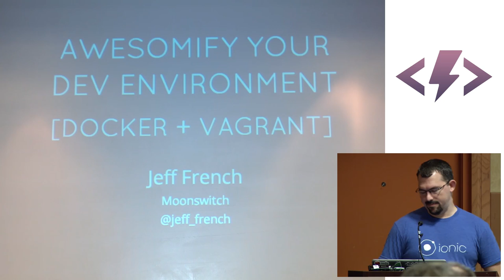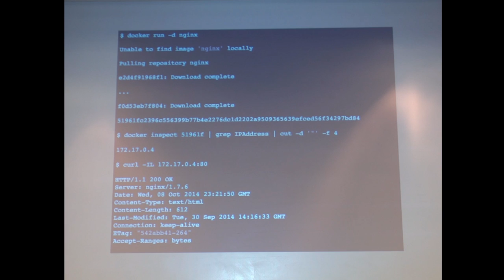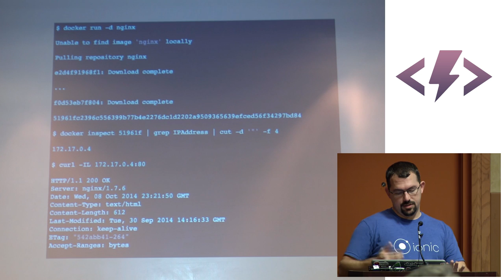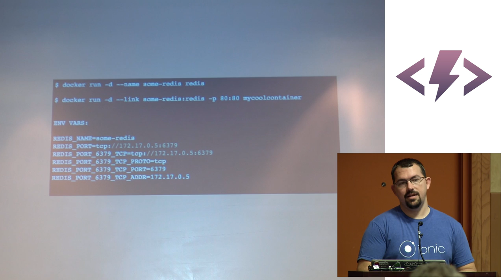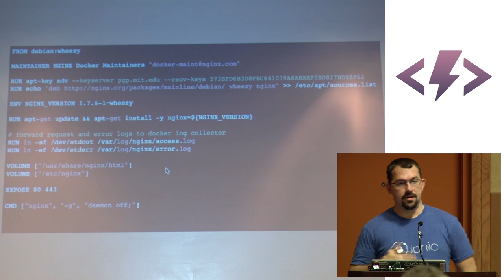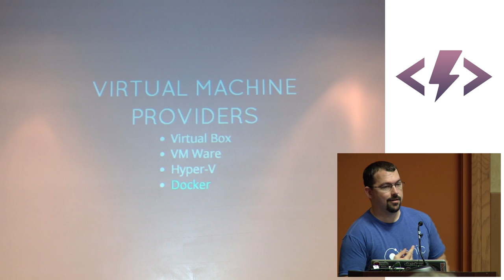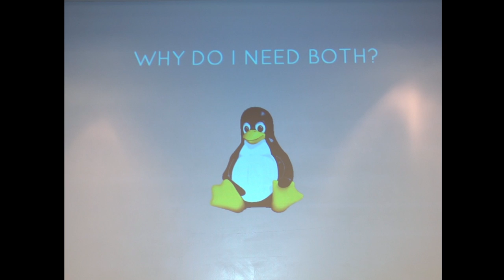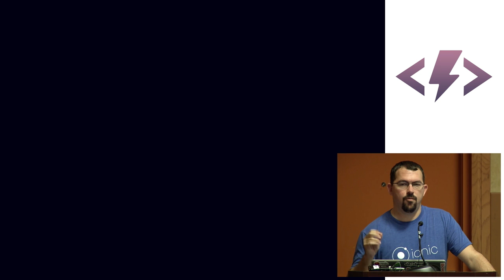Jeff French - Awesomify Your Dev Environment with Docker + Vagrant [ Thunder Plains 2014 ]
But it works on my machine! Oh, that terrible feeling when the code that runs like a champ in your dev environment falls flat on its face in production. And you don’t know why.

A missing dependency?
Permission issue?
Wrong version of Node installed?

Don’t worry, there is a very nice solution to this problem: Make the dev environment match the production environment. In this session we’ll take a look at how to run our code in a Docker container to ensure dev and production are identical. We’ll start with an introduction to Docker and how it works and move on to running our NodeJS API in a container. We’ll also take a look at Vagrant for running and building these Docker containers a development time. When you leave this session you have a good understanding of what Docker and Vagrant are, how they make your development and production environments better, and how they work together.

About Jeff

Jeff French is an experienced developer with a passion for automation, software craftsmanship and good craft beer. A mild mannered developer by day and a hopeless technology junky by night. He has extensive experience in web and mobile application development, deployment automation, and continuous delivery. He constantly strives to learn how new technologies can help solve real world problems. He has been a contributor to such open source projects as MVC Turbine, Shoelace-MVC and Octopus Deploy’s OctoPack. Jeff is an international speaker at technology conferences giving talks on DevOps, Continuous Delivery, Mobile and Web Development, Javascript frameworks and whatever else strikes his interest.